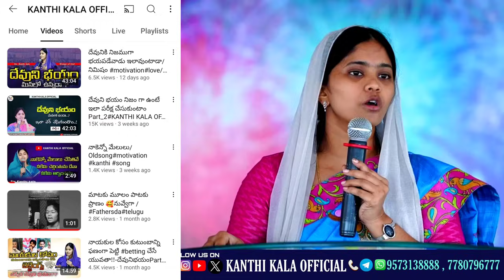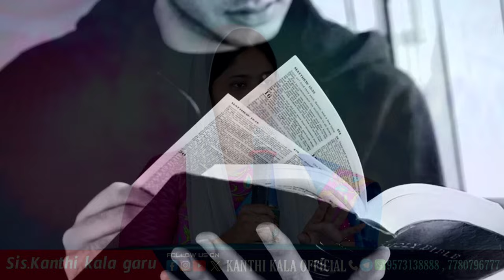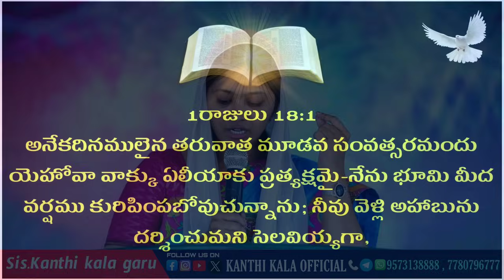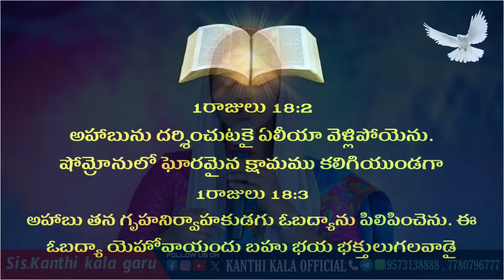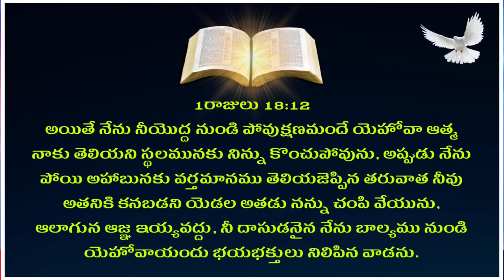నిజంగా దేవునికి భయపడితే మాయలు చేస్తాడా?ఎలా ఉంటాడు? Part-4#motivation